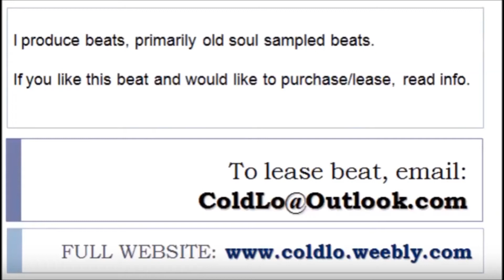Cold Lo BEATS - "david vs. goliath" FULL BEAT ALBUM (HIP HOP SAMPLED SOUL BANGERS LOFI BEAT ALBUM)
TRACKLIST:

1. \more than conquerors\  00:00
2. through the wilderness. 01:30
3. *cigar smoke II* 02:52
4. sufficient grace:  04:31
5. to whom much is given% 06:07
6. _uplift 07:39
7. (not by sight)  09:19
8. still in the midst?  10:38
9. “glorious”  11:59
10. God saves!!  13:42
11. everyday_   15:13
12. /changes happen/  16:40
13. sunkenplace 18:03
14. closer to God!  19:33
15. =way up here  21:32
16. {4.real}  23:20
17. –faithful-  24:54
18.  ….strength  26:57
19.  @lovingme 28:17
20. [beat 20] 30:19